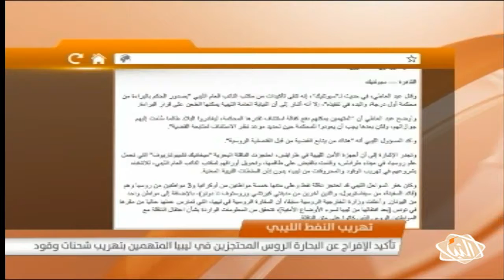موجز أخبار الـ 10:00 ليوم الثلاثاء 25-10-2016